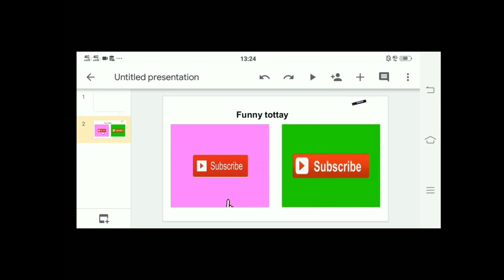Funny dubbing on devdas